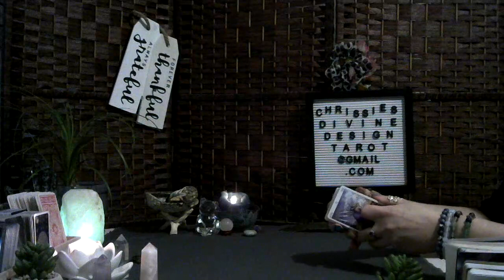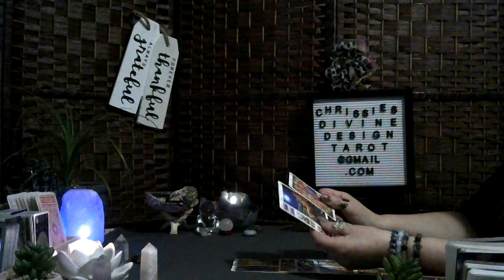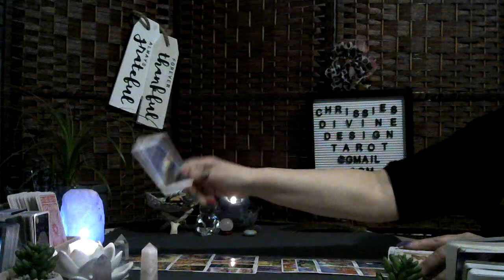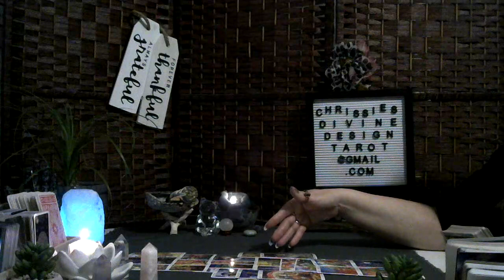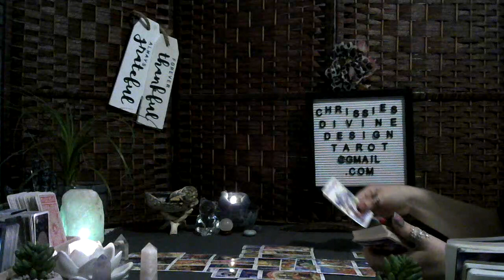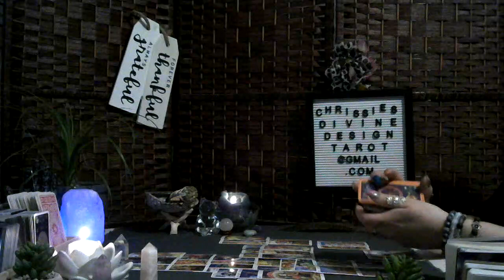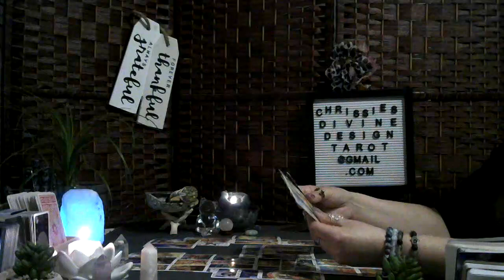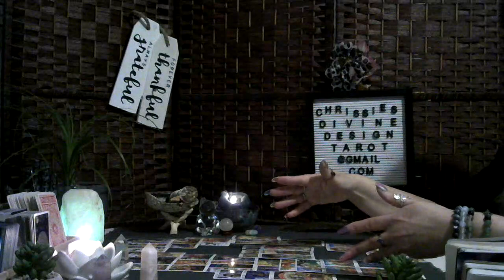♏Scorpio Astrology tarot reading April 2023 You control yes or no in your job now or will be soon